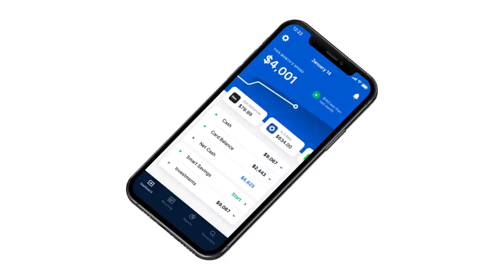Bare Knuckle Fighter, Pro Golfer, Boxer, Enforcer: Gypsy Joe Smith | True Crime Podcast 244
Joe spent his formative years travelling around England in a caravan whilst his father dealt in scrap metal and his mother sold lucky heather. As a six-year-old he was encouraged by his grandfather Rymer to reject a family tradition of bare-knuckle fighting and boxing and take up the unlikely sport of golf.